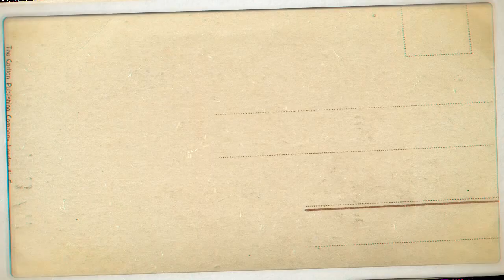Azerbaycanlıyam ( Ebrahim Alizadeh )